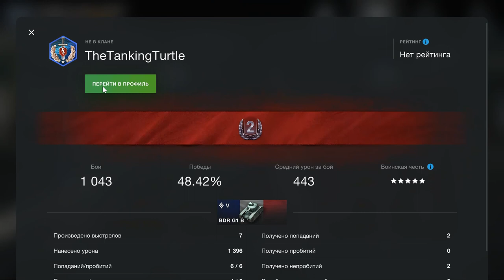173 WoT Blitz mmo rtt 游戏 गेमप्ले gameplay George IV Kostandi